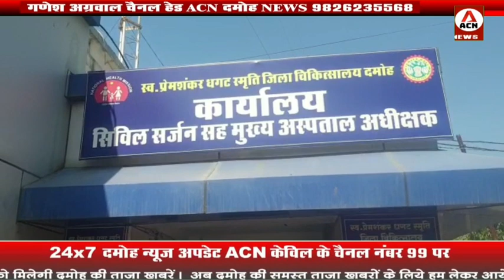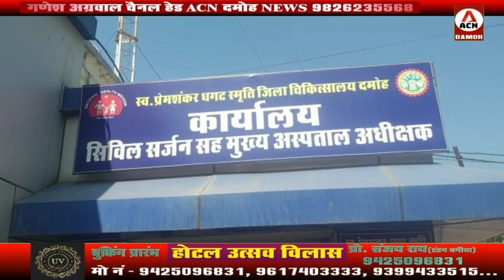कोरोना पॉजिटिव गर्भवती की मौत, खून की कमी, शुगर लेवल ज्यादा, 6 वे प्रसव के पहले महिला की मौत!